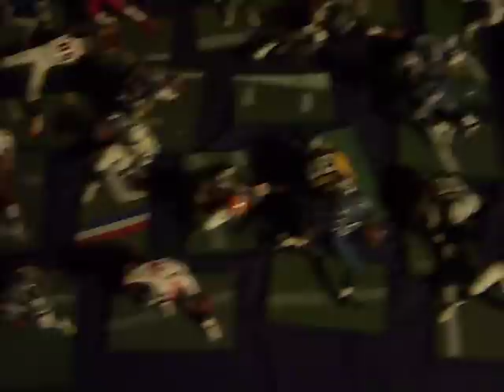McFarlane sports figurines for sale